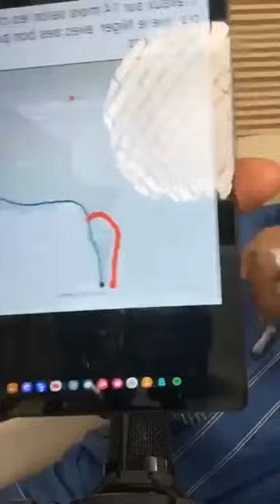🔴 POURQUOI NOS PRÉSIDENTS FONT TREM-BLER LE MONDE ?